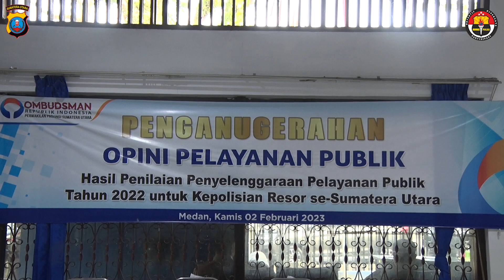Polda Sumut Penyumbang Predikat Kepatuhan Tinggi di Institusi Polri Secara Nasional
MEDAN-Polda Sumatera Utara penyumbang predikat kepatuhan tinggi di institusi polri secara nasional berdasarkan survei kepatuhan Ombudsman Republik Indonesia.

Predikat kepatuhan yang disumbangkan Polda Sumtera Utara ke institusi Polri secara nasional itu dikatakan Kepala Ombudsman Republik Indonesia Perwakilan Provinsi Sumatera Utara, Abyadi Siregar.

"Polda Sumatera Utara sudah menyumbang nilai baik kepada Polri secara nasional dengan predikat zona hijau berdasaerkan survei kepatuhan pelayanan publik sesuai Undang-undang Nomor 25 tahun 2009," ujar Abyadi Siregar menjawab di kantornya, Jalan Sei Besitang Nomor 3 Kelurahan Sei Sikambing D, Kecamatan Medan Petisah pada hari Kamis, 2 Februari 2023.

Sebab, lanjut dijelaskan Abyadi Siregar, nilai Polda Sumatera Utara itu 7,9 secara nasional.

"Jadi, angka penilainnya berdasarkan nilai 28 Polres jajaran Polda Sumatera Utara yang disurvei oleh Ombudsman," jelas Abyadi Siregar.

Karena itu, Abyadi Siregar mengungkapkan, Polda Sumatera Utara masuk zona hijau berdasarkan survei kepatuhan pelayanan publik tahun 2022.

"Nilai 28 Polres itu dijadikan satu lalu itulah menjadi nilai Polda Sumatera Utara 7,9," ungkap Abyadi Siregar.

Sementara itu, Kapolda Sumatera Utara, Irjen Ridwan Zulkarnain Panca Putra Simanjuntak pada sambutannya dalam penganugerahan hasil survei kepatuhan Ombudsman Republik Indonesia tersebut mengatkan, memberikan pelayanan publik yang prima kepada masyarakat merupakan suatu keharusan bagi penyelenggara layanan.

Apalagi, kata Irjen Ridwan Zulkarnain Panca Putra Simanjuntak, saat ini zaman telah berubah.

"Zaman sudah berubah. Ayo. Kita harus terus membangun dan membari pelayanan yang baik sesuai dengan tugas kita masing-masing. Ini merupakan kewajiban kita memberi pelayanan publik yang baik," kata Irjen RIdwan Zulkarnain Panca Putra Simanjuntak.

Karena itu, lanjut dijelaskan Irjen Ridwan Zulkarnain Panca Putra Simanjuntak, selaku penyelenggara layanan publik, kita harus mau memberikan pelayanan yang baik dan prima kepada masyarakat.

"Kita harus mau. Anda tidak tahu bahwa ini adalah kewajiban kita untuk memberi pelayanan publik kepada masyarakat," jelas Irjen Ridwan Zulkarnain Panca Putra Simanjuntak di hadapan para Kapolres di Kantor Ombudsman RI Perwakilan Provinsi Sumatera Utara.

Selain itu, Irjen Ridwan Zulkarnain Panca Putra Simanjuntak juga mewanti-wanti jajarannya jika tidak memberikan pelayanan publik yang prima kepada masyarakat.

"Ini sangat penting. Memberi pelayanan prima kepada masyarakat. Maka, hari ini saya undang para Kapolres hadir ke Ombudsman. Harapannya, para pimpinan ini  bisa mentransformasikan atau menyampaikan bagaimana pelayanan publik yang semestinya ke jajaran di bawahnya. Ini kewajiban kita," imbuh Irjen Panca Putra Simanjuntak.

Kemudian, kata Irjen Ridwan Zulkaranian Panca Putra Simanjuntak, ia mengaku senang karena jumlah Polres jajaran yang meraih zona hijau meningkat dibandingkan hasil survei Ombudsman sebelumnya.

"Saya senang. Jumlah Polres yang meraih zona hijau naik dibanding survei sebelumnya," kata Irjen Ridwan Zulkarnain Panca Putra Simnajuntak memungkasi.

Sebelumnya, berdasarkan hasil survei kepatuhan Ombudsman RI perwakilan Provinsi Sumatera Utara tahun 2022, 19 Polres jajaran Polda Sumatera meraih zona hijau.

Angka tersebut naik lebih 100 persen jika dibandingkan survei sebelumnya, yakni hanya 9 Polres yang meraih zona hijau pada survei tahun 2021.

Dari 19 Polres yang meraih zona hijau berdasarkan survei kepatuhan Ombudsman RI tahun 2022 tersebut, 7 di antaranya meraih kepatuhan tinggi terhadap pelayanan publik sesuai Undang-undang Nomor 25 Tahun 2009 tentang pelayanan publik atau kategori A.

Ke 7 Polres dimaskud masing-masing Polres Binjai dengan nilai 95,63, Polres Madina (94,84), Polres Labuhanbatu (93,8), Polres Tebingtinggi (91,07), Polres Dairi (90,76) dan Polres Tanjungbalai (89,27) serta Polres Belawan (88,83).

Untuk Polres yang disurvei pada tahun 2022 lalu berjumlah 28. Tidak termasuk Polres Labuhanbatu Selatan.

Dari 28 Polres jajaran Polda Sumatera Utara, 19 meraih zona hijau, kemudian 8 meraih zona kuning dan terparah adalah Polres Padanglawas dengan kategori zona merah pelayanan publiknya.*